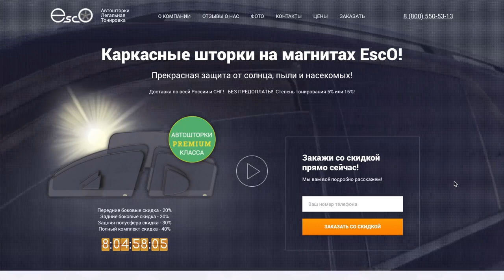НОВЫЙ LEXUS ES 250! КОТОРЫЙ НИКОМУ НЕ НУЖЕН НЕ СОСЁТ ДЕНЕГ! ТЕСТ ДРАЙВ И ОБЗОР!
Ссылка LEXUS IS 250 ЗАПЧАСТИ с Алиэкспресс
Магнитолы для Lexus RX330, RX300, RX350, RX H400,Toyota Harrier Android 7.1
Navitopia 4 ядра 10.4 дюйма Экран Android 6.0 GPS для Lexus IS250 IS300 IS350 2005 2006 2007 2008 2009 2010
Сегодня к нам приехал новый Лексус ES 250 бизнес класс в котором комфортно как за рулем так и на заднем диване! Вот его мы с вами протестируем, жду ваши комментарии!
Каркасные шторки на магнитах вы можете заказать не так дорого чтоб попробовать их в деле! В темное время их можно снять за 5 секунд и также быстро установить утром обратно!
Что будет дальше? Заезд Бмв vs Бмв. Сравнительный тест драйв Ниссана Мурано, Инфинити FX50 в оригинальном обвесе. Ну и много чего нового, что снимаем и делаем прямо сейчас.

LEXUS ES 250 Lexus ES250 LexusES250 LexusES250

Дмитрий Машков